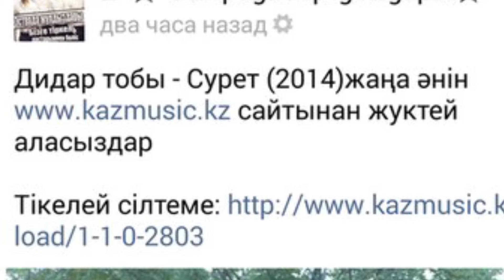ДИДАР ТОБЫ – СУРЕТШИНИН МАХАББАТЫ Media production